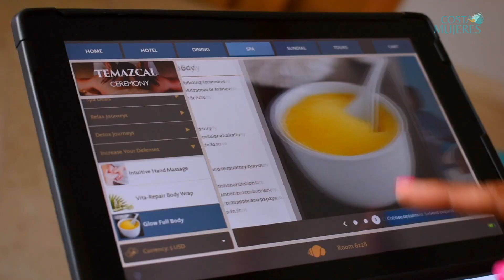Costa Mujeres - Zona imperdible del caribe mexicano - Denisse Wolf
Ubicada en el caribe mexicano, Costa Mujeres es una zona con un maravilloso entorno natural, lujosos hoteles, parques acuáticos y gastronomía de todo el mundo donde podrás disfrutar de eso y de spas de clase mundial.

Inserts

0:03 Costa mujeres, Caribe Mexicano
0:15 Maravilloso entorno natural
0:49 Lujosos hoteles
1:!2 Parques acuáticos
1:22 Oferta gastronómica variada
1:38 Lujosas habitaciones
1:43 Spas de clase mundial
1:57 COSTA MUJERES